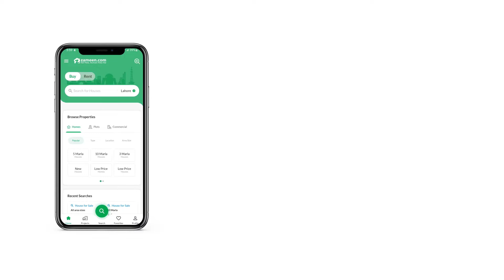1 KANAL HOUSE FOR SALE IN PHASE 7 HAYATABAD PESHAWAR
1 kanal
8 bed
7 bath
2 kitchen
2 lounge
Lawn
3 car space
Demand 8 cror 30 lac
Sector E 7
Hayatabad phase 7
Peshawar This House is a great investment opportunity. Owning an ideally located property is a smart decision so make yours while it lasts. Make use of the best offer available on 1 Kanal properties right now. Buying property is a big deal but getting a price of PKR Rs.  isn't, so make haste. Hayatabad Phase 7 - E7 is based away from the humdrum of urban city life, giving you the peace of mind you need most. Let us take you on the virtual real estate tour of Peshawar city.